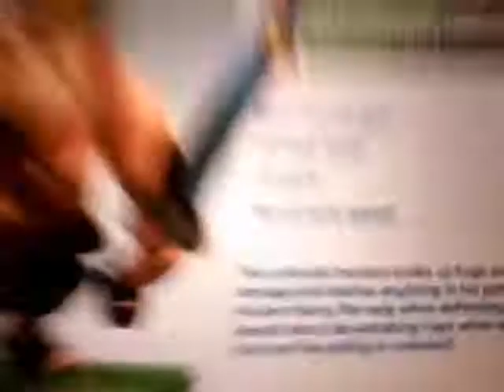King vs. Qeen